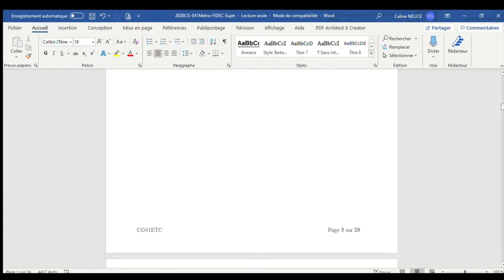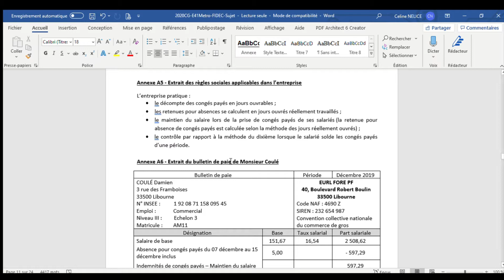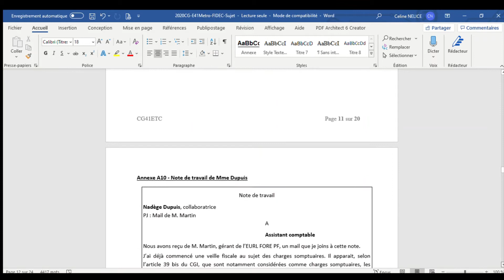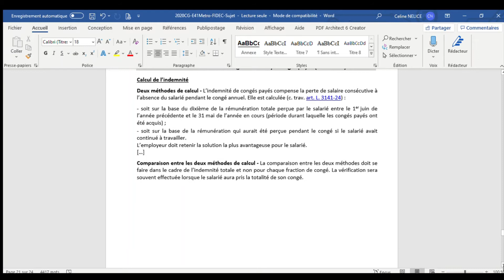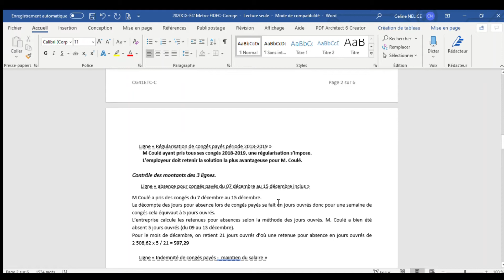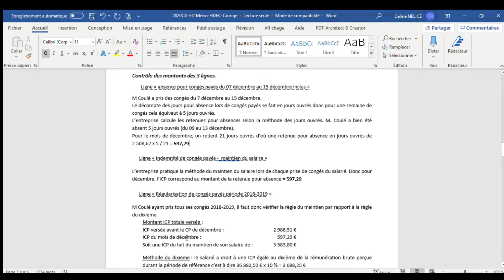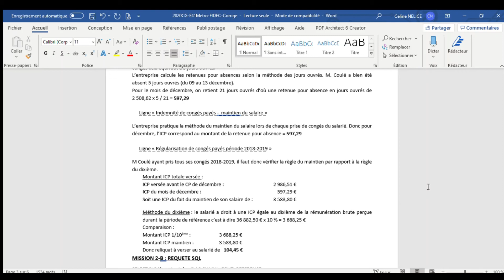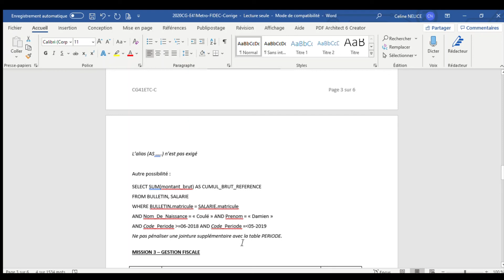CORRIGE SUJET E41 BTS CG 2020 PARTIE 2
voilà la partie 2 de E41 BTS CG 2020
Le lien du sujet :